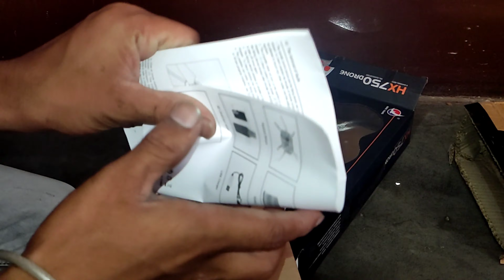Drone HX750 unboxing and first flying | best cheapest drone review#chatpattoytv